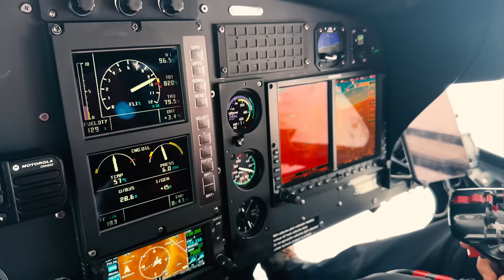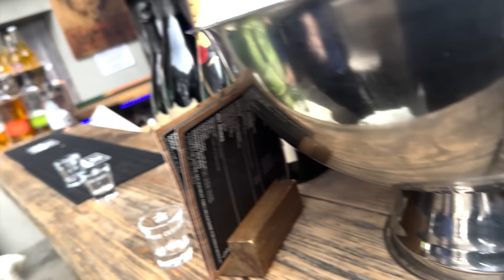Ficamos PRESOS NA NEVE na SUIÇA? | Vlog ft. Tainá, Jon Vlogs, Gabepeixe e Fer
Parte dois dos vlogs na Suiça - dessa vez tivemos um dia de aventura no helicóptero e na caverna de gelo!